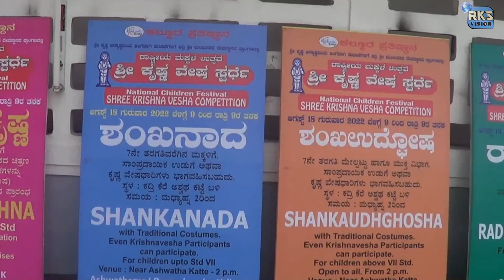ShankhaNaada Krishna competition at Kadri Temple#ಶಂಖನಾದ ಕೃಷ್ಣ ಸ್ಪರ್ಧೆ ,ಕದ್ರಿ ದೇವಸ್ಥಾನ.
Naada Krishna competition at  Kadri Temple # ಶಂಖನಾದ ಕೃಷ್ಣ ಸ್ಪರ್ಧೆ ,ಕದ್ರಿ ದೇವಸ್ಥಾನ.